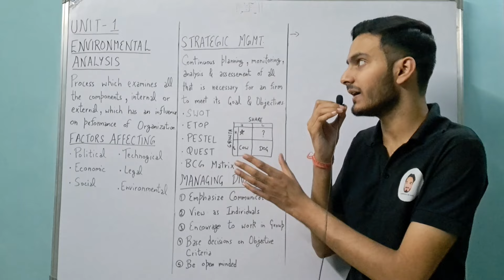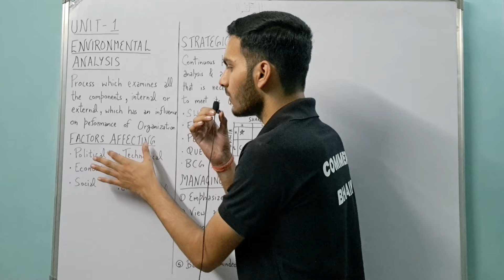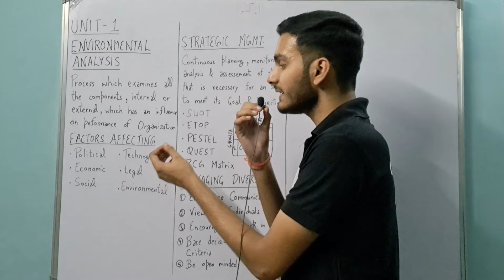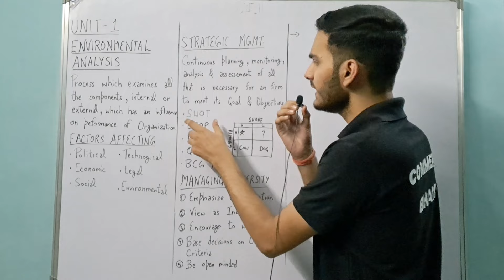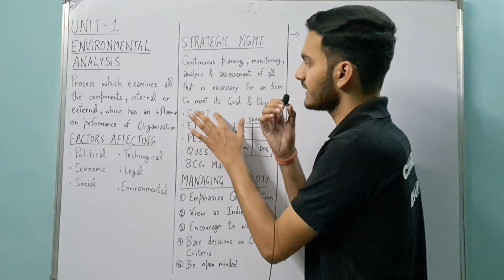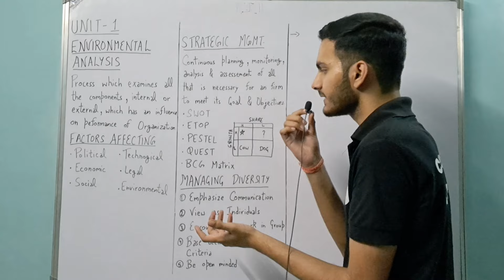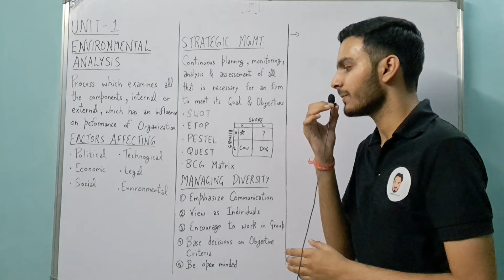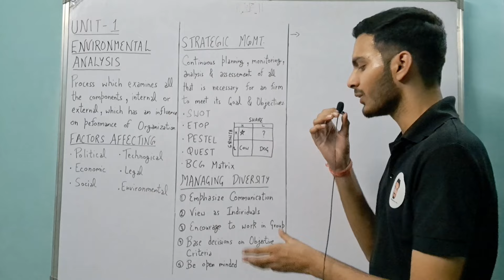BUSINESS ENVIRONMENT UNIT 1 PART-2 | Commerce Bhaiya